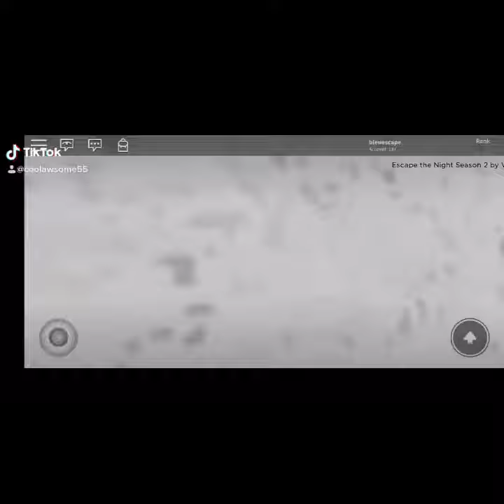Escape the night episode 1 part 2